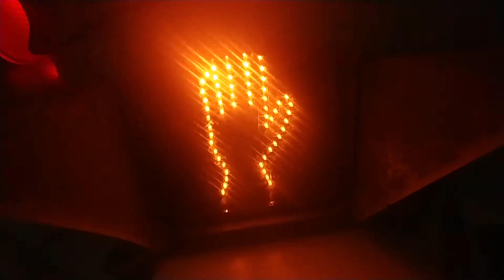Traffic collection currently.